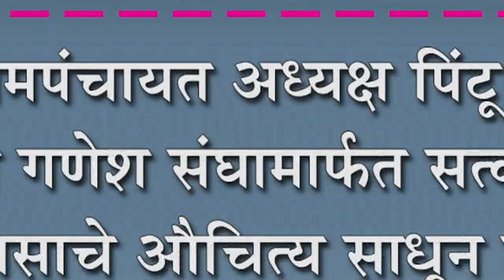मांगूर ग्रामपंचायत अध्यक्ष पिंटू पाटील यांचा गणेश संघामार्फत सत्कार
मांगूर ग्रामपंचायत अध्यक्ष पिंटू पाटील यांचा गणेश संघामार्फत सत्कार : वाढदिवसाचे औचित्य साधून विकास कामाचा गौरव